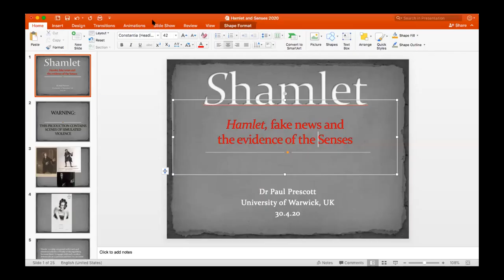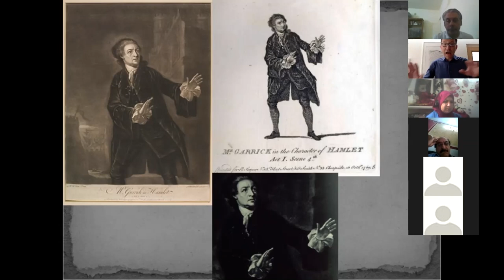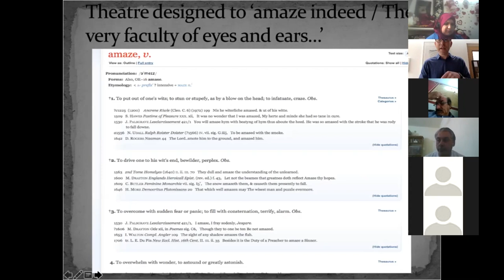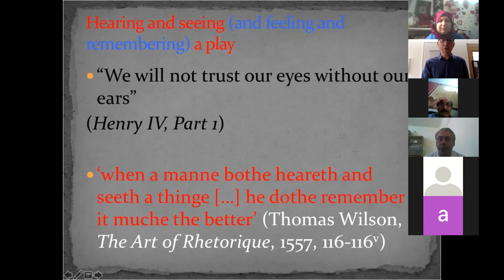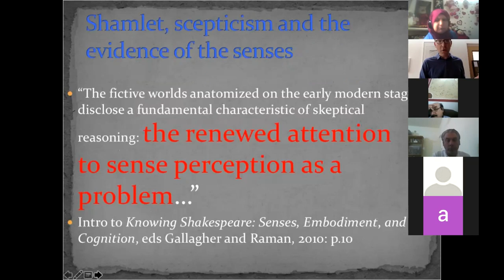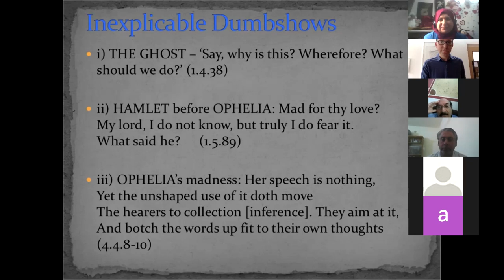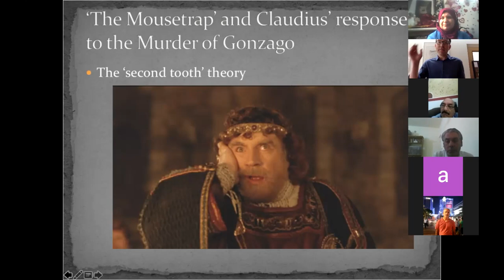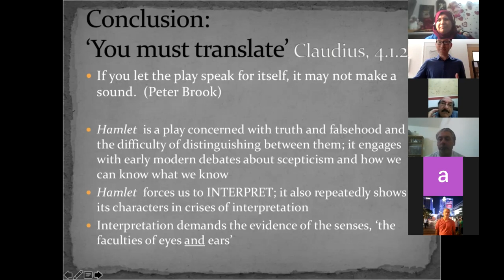Shamlet : Hamlet, fake news, and the burden of interpretation by Dr. Paul Prescott.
A Zoom call :
Dr. Paul Prescott, Associate Professor (Reader) Department of English and Comparative Literary Studies Humanities Building | University of Warwick | Coventry with Dr. Majeed Mohammed Midhin ( University of Anbar-Dept. of English)